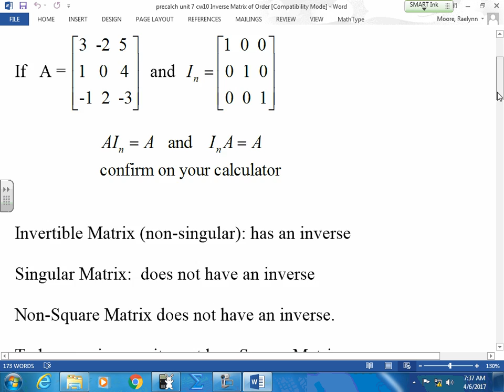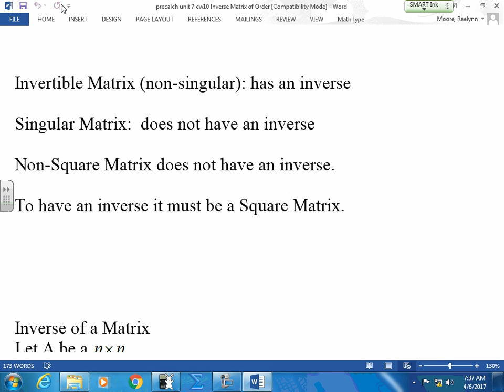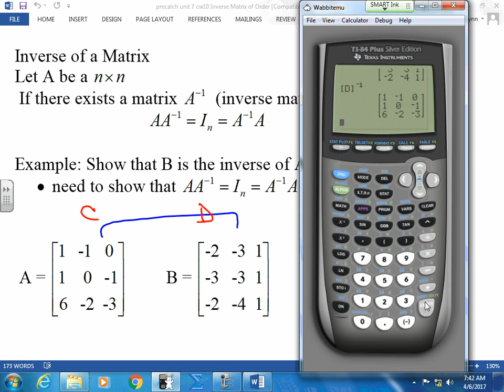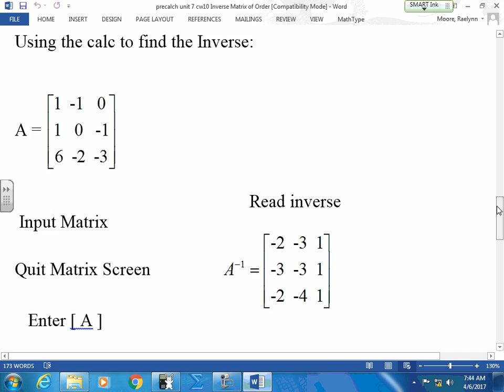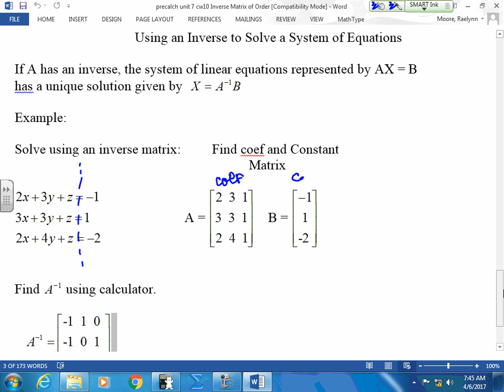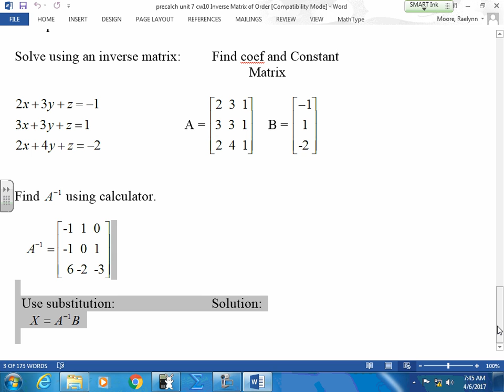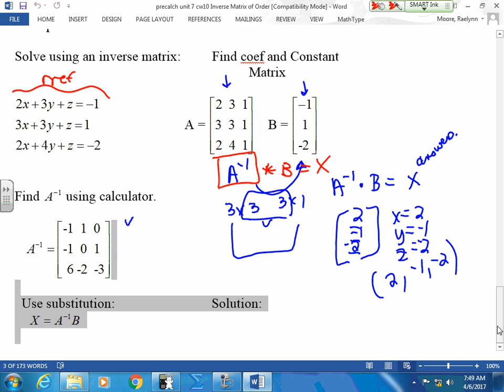April06 precalch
april6,2017 precalch inverse matrix